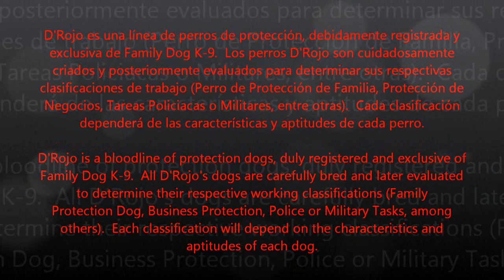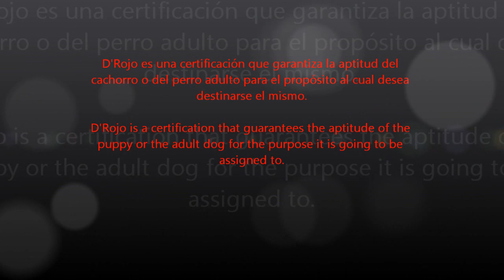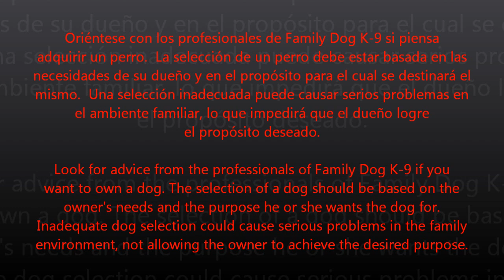D'Rojo Dogs / Belgian Malinois - Family Dog K9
D'Rojo is a certification that guarantees the aptitude of the puppy or the adult dog for the purpose it is going to be assigned to. D'Rojo Dogs are dogs with lots of energy; Work Oriented; Agile and Highly Intelligent; with Great Character; and Tolerant to Loud Noises (Whipping Sounds, Fire Arms, among others).

D'Rojo es una certificación que garantiza la aptitud del cachorro o del perro adulto para el propósito al cual desea destinarse el mismo. Los perros D'Rojo son perros de mucha energía; Dispuestos al Trabajo; Agiles y Altamente Inteligentes; de Buen Carácter; y Tolerantes a Ruidos Fuertes (Sonidos de Látigos, Armas de Fuego, entre otros) .